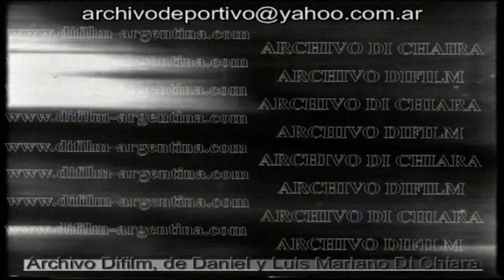DiFilm - Ceremonia Escuela Cientifica Basilio (1959)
Asistieron a la ceremonia millares de asociados e invitados especiales a los que dirigieron la palabra el titular de la entidad.

Codigo del video UG-0037

NOTICIERO DE AMERICA Nº 160